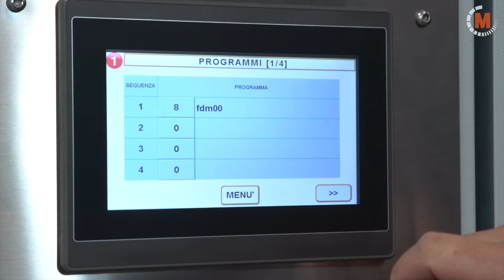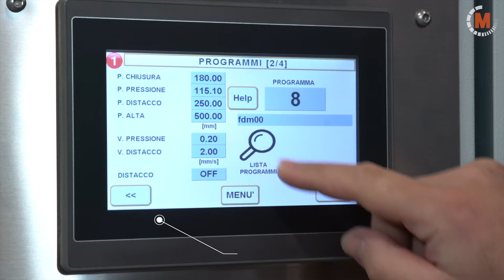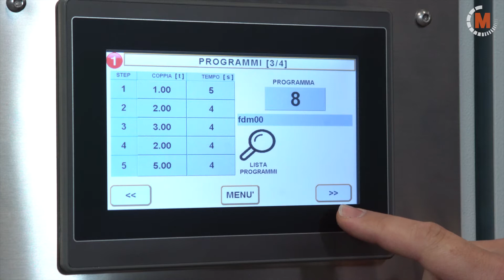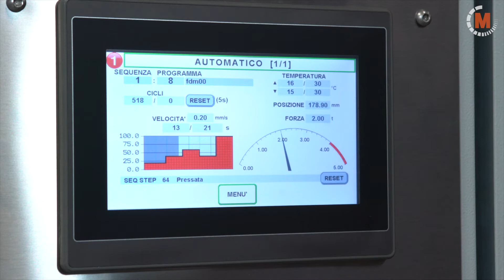Electric Press E-Form_ENG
Perfect control process, save energy ( 70% less than hydraulic press), no maintenance. This is E-FORM advantages.
ELECTRIC FORMING EXPERIENCE.